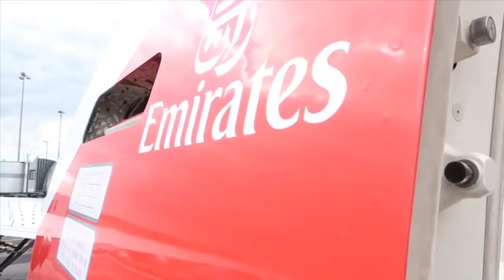My trip to Dubai - Part 2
Here I am on day 3 soaking it all up.

I hope it’s of use to you.

We were very lucky to have a friend who lives there taking  us to all the best places.
penthouse night club at Five Palm Jumeriah
Mahiki night club where all the Celebs hang out.
Dubaishoppingmall spectacular fountains
skyfall music during the light show.

Loved the Sherattonhotel for food and just want to say I now lové Lebanese and Persian food x